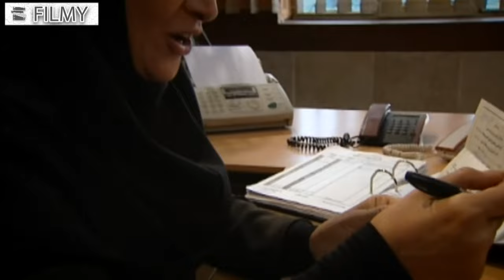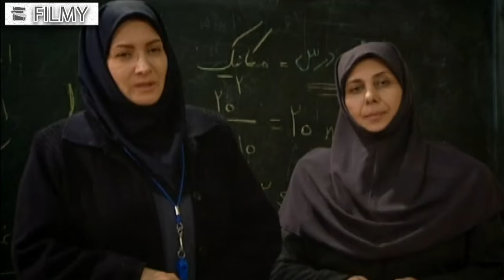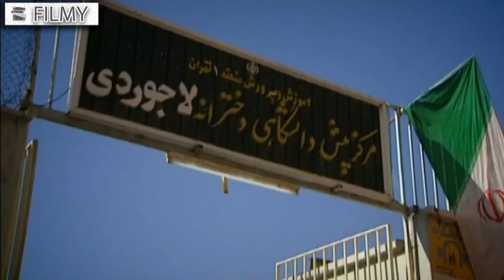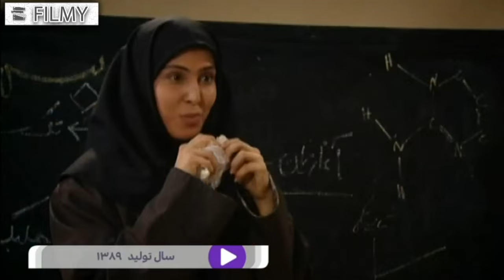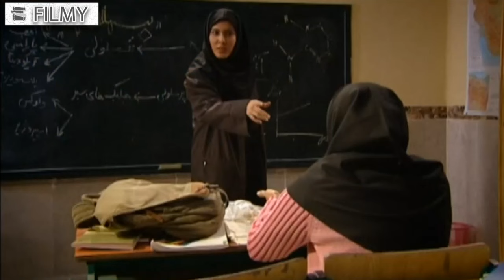سریال آسمان همیشه ابری نیست - قسمت 1 | Serial Aseman Hamishe Abri Nist - Part 1